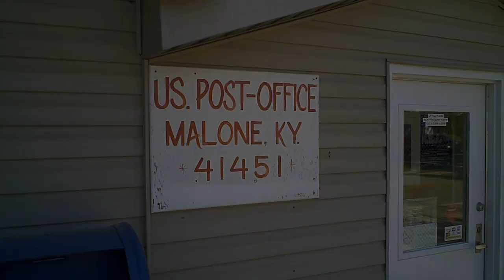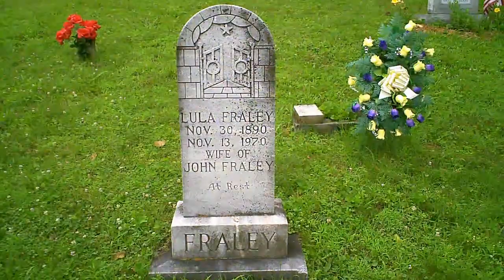morgan county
clips from Morgan county Ky.